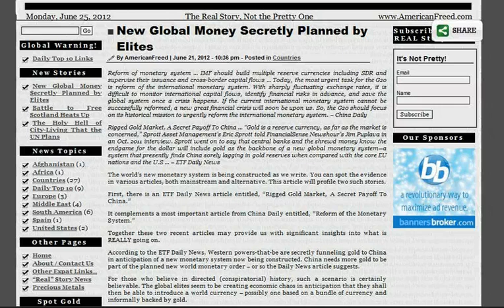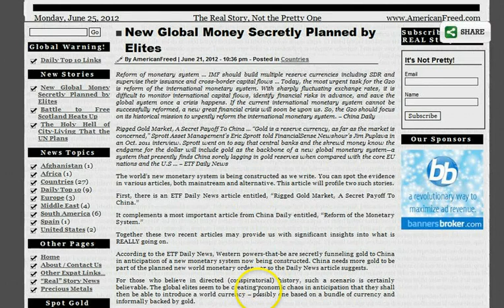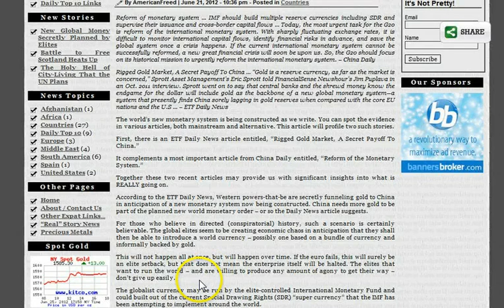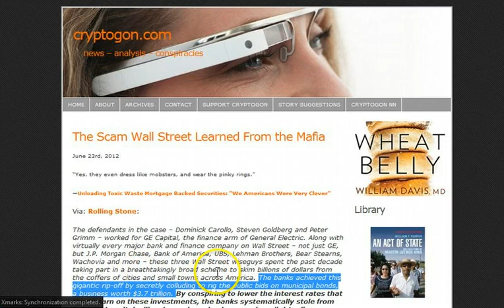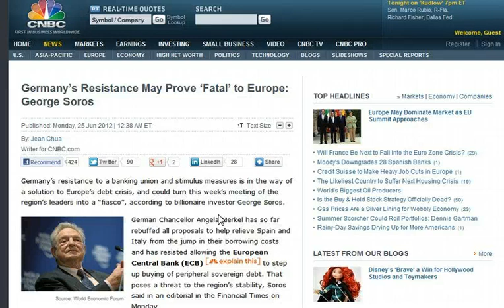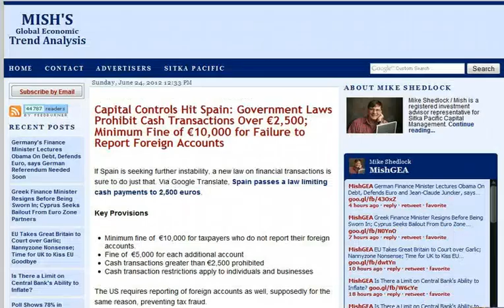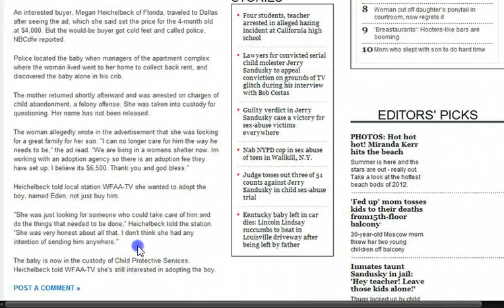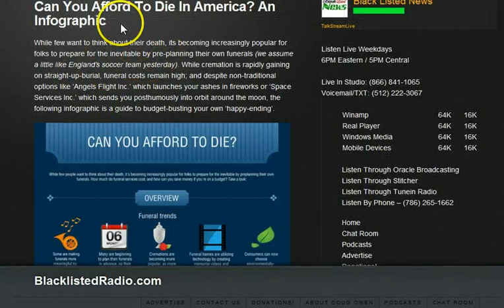GGN: New Global Money Planned by Elites, Euro Breakup Hurts NWO, Vets Sell Medals for Cash